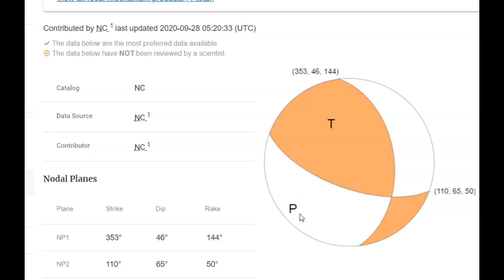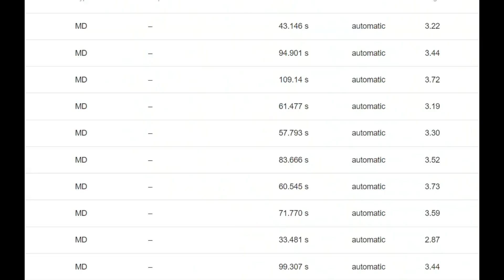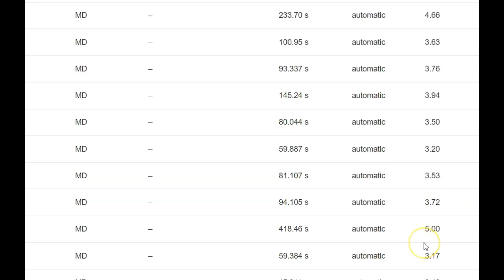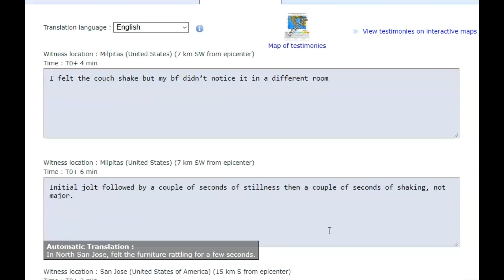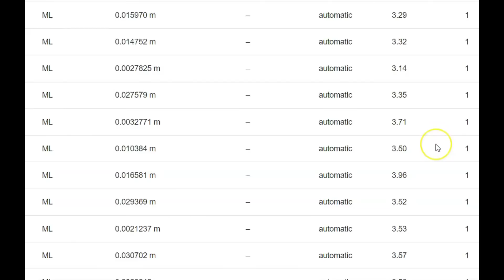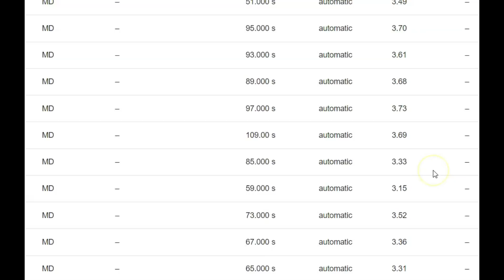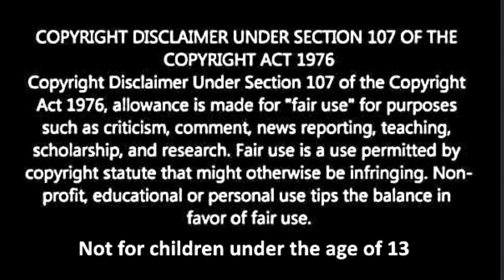Earthquake Swarm, 2- M3.5 Milpitas, CA Calavaras Fault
Credit
USGS and Google Earth